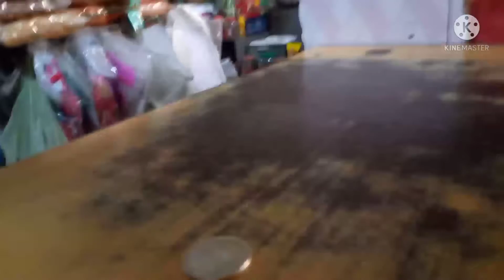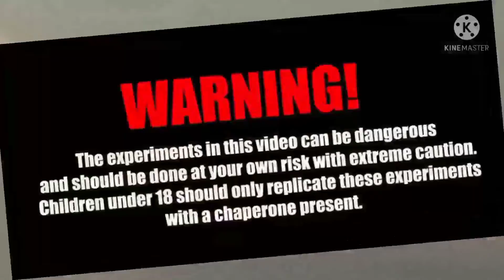aaj experiment kiya mana